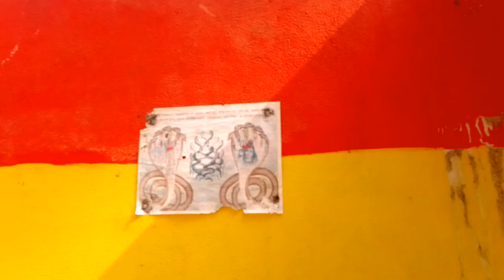Thumki devi mander yesto ramro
It is a very beautiful Temple in our national .
Thumki devi mander has many tample , bird and God stachu . It give a good vibes .

Samar kandel